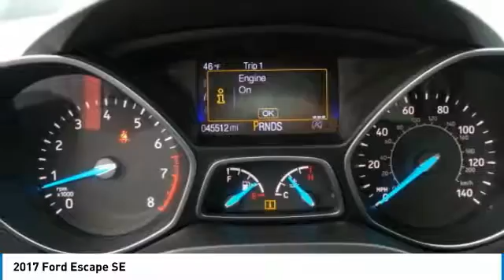2017 Ford Escape HUC28750P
2017 FORD ESCAPE Morrow, GA
Stock# HUC28750P

29/22 Highway/City MPG

Reviews:

* Optional 2.0-liter turbocharged engine provides quick acceleration; high-tech features include Sync 3 infotainment, Apple CarPlay and Android Auto; responsive steering and carlike handling around turns. Source: Edmunds